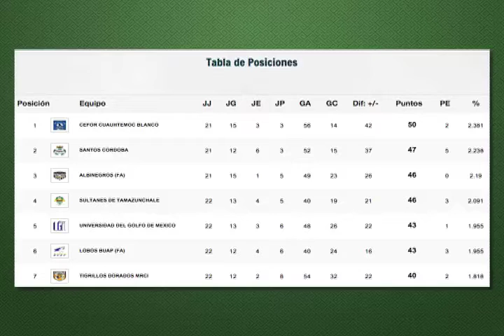TABLAS 4 tercera división MVM TELEVISIÓN